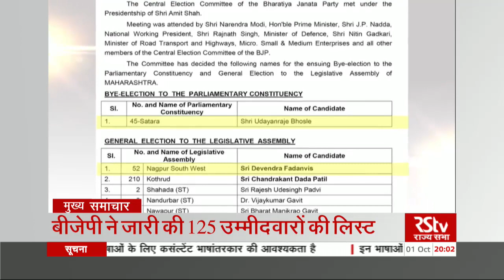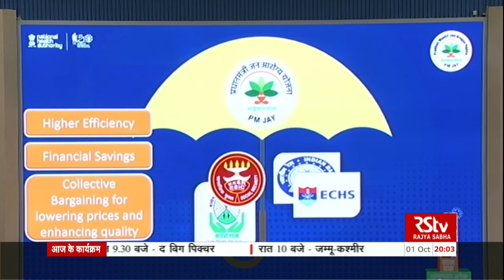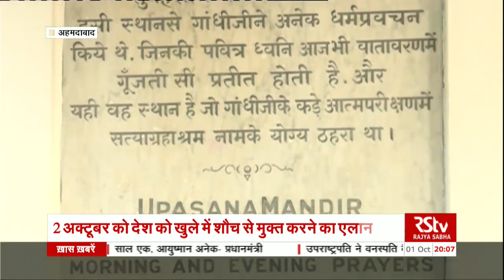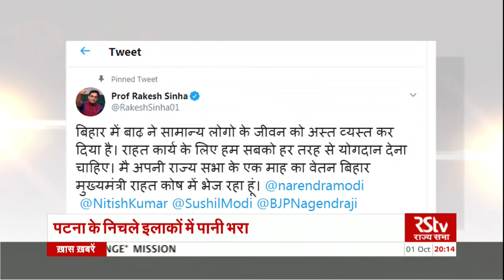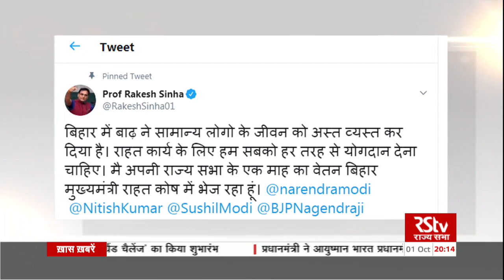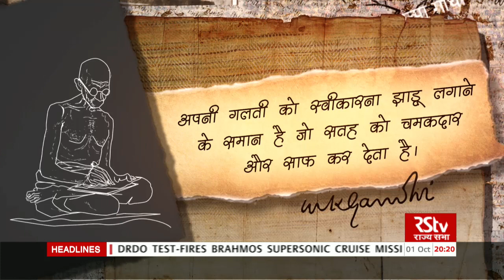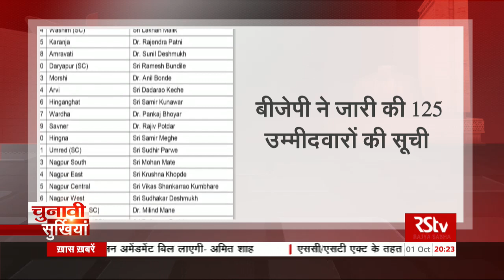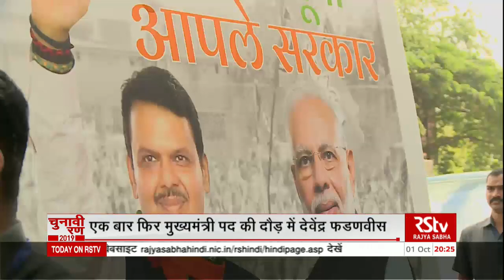Hindi News Bulletin | हिंदी समाचार बुलेटिन – October 01, 2019 (8 pm)